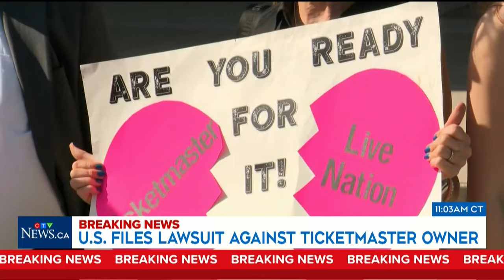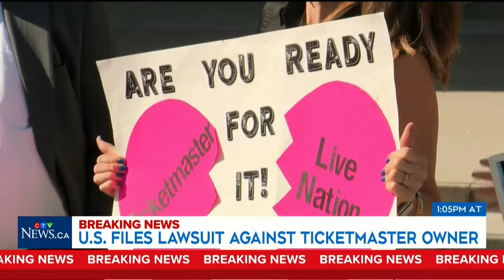Why is the U.S. launching an antitrust lawsuit against Live Nation? | EXPLAINED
Tech analyst Carmi Levy says he’s 'surprised' it took so long for the U.S. to launch a lawsuit against Live Nation.